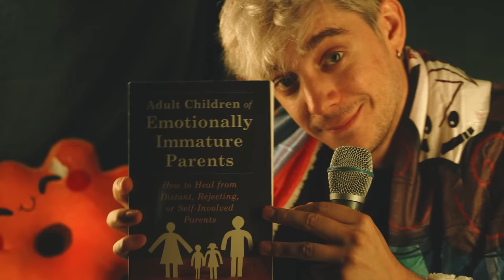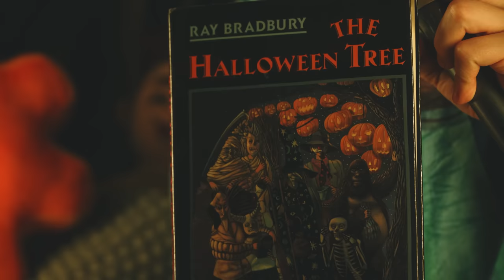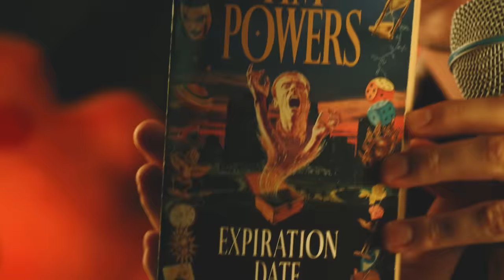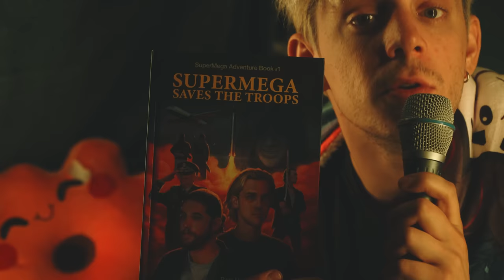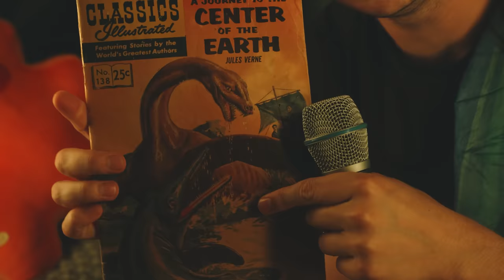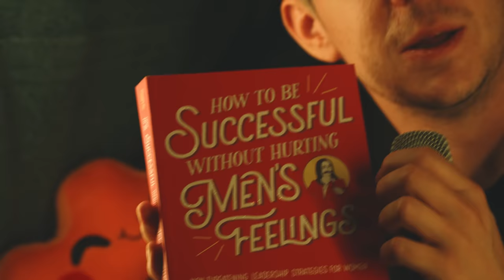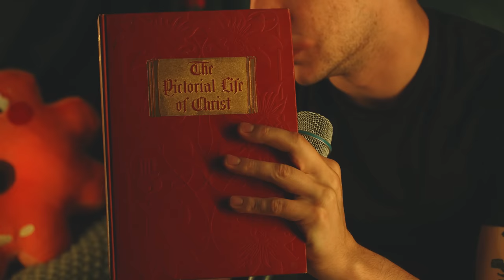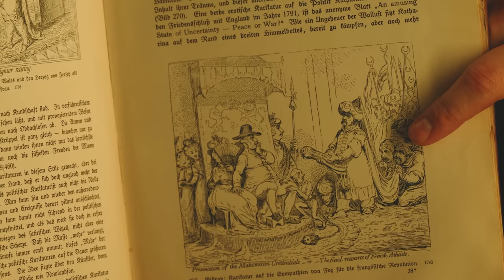Rating Books By Their Covers